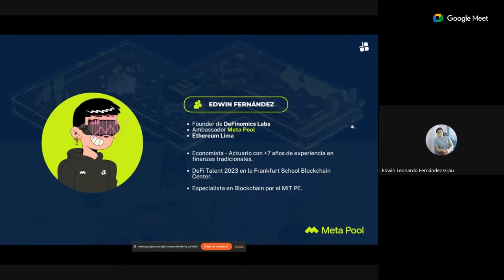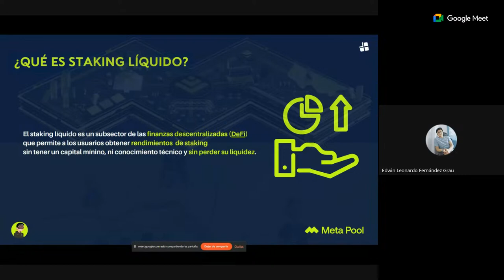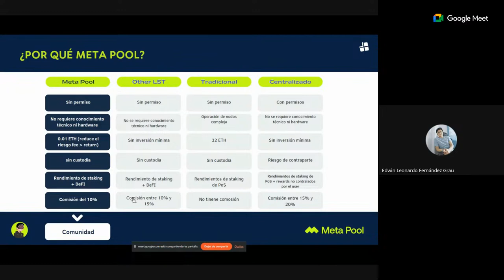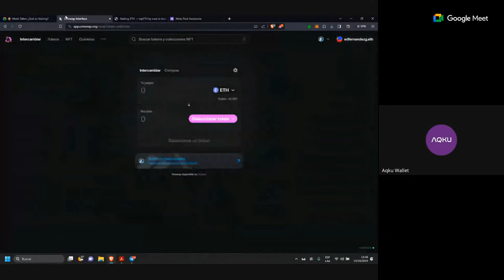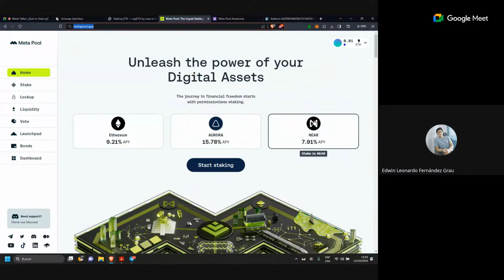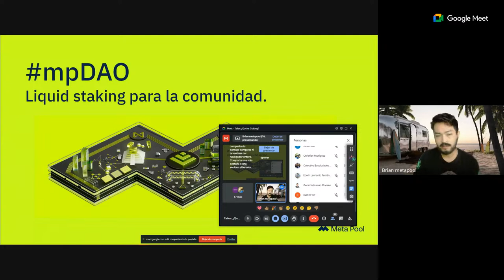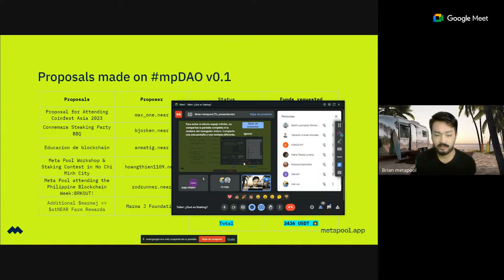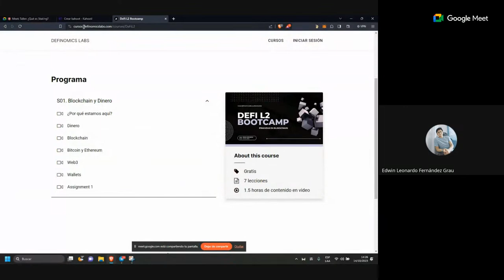Taller: ¿Qué es Staking?